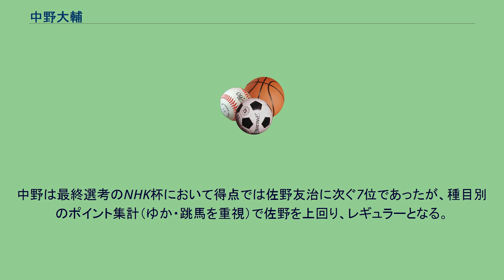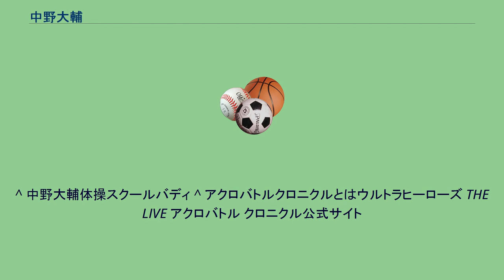中野大輔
中野 大輔（なかの だいすけ, 1982年10月10日 - ）は元体操競技選手。
6歳から体操を始める。
幼年期にバレエの基礎を習得。
体操のしなやかな演技に反映されている。
九州共立大学在学中、2003年（平成15年）のユニバーシアード大会で初代表入り。
翌2004年（平成16年）アテネオリンピックでは唯一の大学生として代表に選出される。
中野は最終選考のNHK杯において得点では佐野友治に次ぐ7位であったが、種目別のポイント集計（ゆか・跳馬を重視）で佐野を上回り、レギュラーとなる。
アテネ五輪では、団体優勝。
2005年（平成17年）4月、福岡教育大学大学院に入学。
同年末に、右手首を手術して以降は低迷が続く。
2008年（平成20年）4月､北京オリンピック代表第2次選考会に参加するも右肩肉離れの負傷のため途中棄権､オリンピック連続出場の夢を断たれた｡2009年（平成21年）4月、塚原体操センターに入社し、朝日生命体操クラブ所属となった。
2011年9月に行われた全日本社会人選手権で右膝の靭帯を断裂。
2012年3月10日に現役引退を表明。
引退後は、体操教室「中野大輔体操スクール」の運営のほか、2015年より ヒーローショー「ウルトラヒーローズ THE LIVE アクロバトル クロニクル」に出演している。